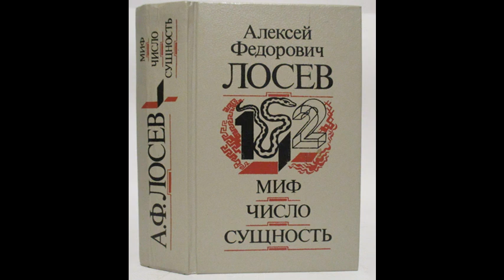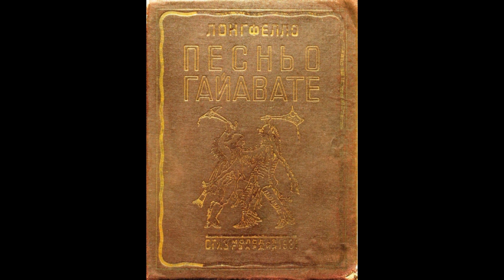Иван Бунин. Покорность грустной участи своей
Эссе (6/6) Олега Кустова об Иване Бунине "Покорность грустной участи своей" читает автор.

 БИБЛИОГРАФИЯ

 1. Айхенвальд Ю. Иван Бунин и его стихотворения // И. Бунин. Свет незакатный. М.: Центр–100, 1995.
 2. Блок А. А. От Ибсена к Стриндбергу // Собрание сочинений. Т. 5. Проза. 1903–1917. М.-Л.: Госуд. изд-во худож. лит-ры, 1962.
 3. Бунин И. А. Автобиографическая заметка //  Полное собрание сочинений в 13 томах. Т. 1. М.: Воскресенье, 2006. С. 9–20.
 4. Бунин И. А. Перед грозой. Интервью // Полное собрание сочинений в 13 томах. Т. 9. М.: Воскресенье, 2006. С. 460–476.
 5. Бунин И. А. Переписка И. А. Бунина с В. В. Пащенко (1890–1895 гг.) //  Полное собрание сочинений в 13 томах. Т. 11. М.: Воскресенье, 2006. С. 5–179.
 6. Бунин И. А. Переписка И. А. Бунина с Г. В. Адамовичем //  Полное собрание сочинений в 13 томах. Т. 13. М.: Воскресенье, 2006. С. 94–138.
 7. Бунин И. А. Поздний час //  Полное собрание сочинений в 13 томах. Т. 6. М.: Воскресенье, 2006. С. 30–35.
8. Визгин В. Мы все его так любили: вспоминая Мераба Мамардашвили.
 9. Вольтер. Кандид // Сочинения. Б-ка всемирной литературы. М.: «Художественная литература», 1971.
 10. Гачев Г. Леонтьев // Русская Дума. Портреты русских мыслителей. М.: «Новости», 1991.
11. Гумилёв Н. С. Жизнь стиха // Полное собрание сочинений. В 10 т. Т. 7. Статьи о литературе и искусстве. Обзоры. Рецензии. М.: Воскресенье, 2006. С. 51–60.
 12. Гумилёв Н. С. Письма о русской поэзии. М.: «Современник», 1990.
13. Гумилёв Н. С. Читатель // Полное собрание сочинений. В 10 т. Т. 7. Статьи о литературе и искусстве. Обзоры. Рецензии. М.: Воскресенье, 2006. С. 235–240.
 14. Жид А. Возвращение из СССР.
 15. Жид А. Фальшивомонетчики // Избранные произведения. М.: «Панорама», 1993.
 16. Жуков И. По-над краем, по-над пропастью // Полное собрание сочинений в 13 томах. Т. 6. М.: Воскресенье, 2006. С. 401–408.
 17. Зверев А. «…Эти сказки и легенды с их лесным благоуханьем» // Г. У. Лонгфелло. Песнь о Гайавате. М.: «Художественная литература», 1987.
 18. Кант И. Наблюдения над чувством прекрасного и возвышенного  // Сочинения в 6 томах. Т. 2. М.: «Мысль», 1964. С. 125–184.
 19. Кант И. Приложение к «Наблюдениям над чувством прекрасного и возвышенного»  // Сочинения в 6 томах. Т. 2. М.: «Мысль», 1964. С. 185–224.
 20. Лонгфелло Г. У. Песнь о Гайавате. Поэмы. Стихотворения. М. «Художественная литература». 1987.
 21. Лосев А. Ф. Диалектика мифа // Миф – число – сущность. М.: Мысль, 1994. С. 5–216.
 22. Мамардашвили М. К. Быть философом – это судьба // Как я понимаю философию. М.: «Прогресс», 1992.
 23. Мамардашвили М. К. Идея преемственности и философская традиция // Как я понимаю философию. М.: «Прогресс», 1992.
 24. Мамардашвили М. К. Кантианские вариации. М.: Аграф, 1997.
 25. Мамардашвили М. К. Мысль в культуре // Как я понимаю философию. М.: «Прогресс», 1992.
 26. Мамардашвили М. К. Обязательность формы // Как я понимаю философию. М.: «Прогресс», 1992.
 27. Мамардашвили М. К. Сознание – это парадоксальность, к которой невозможно привыкнуть // Как я понимаю философию. М.: «Прогресс», 1992.
 28. Муравьёва-Логинова Т. Д. Живое прошлое // Полное собрание сочинений в 13 томах. Т. 14. М.: Воскресенье, 2006. С. 201–235.
 29. Муромцева-Бунина В. Н. Жизнь Бунина (1870–1906) // Полное собрание сочинений в 13 томах. Т. 10. Портреты; Критика; Слово о Бунине. М.: Воскресенье, 2006. С. 269–489.
 30. Ортега-и-Гассет Х. Нищета и блеск перевода // Что такое философия? М.: «Наука», 1991.
 31. Паустовский К. Иван Бунин // Полное собрание сочинений в 13 томах. Т. 15 дополнительный. М.: Воскресенье, 2007. С. 430–445.
 32. Полный православный богословский энциклопедический словарь. Т. 1–2. Репринтное издание. 1992.
 33. Рождественский Вс. Гумилёв и Блок // Николай Гумилёв в воспоминаниях современников. М.: «Вся Москва», 1990.
 34. Твен М. Приключения Тома Сойера // Собрание сочинений в 8 т. Т. 4. М.: «Правда», 1980.
 35. Токарев Л. Послесловие // А. Жид. Избранные произведения. М.: «Панорама», 1993.
 36. Ходасевич В. О поэзии Бунина // Серебряный век. Поэзия. Серия «Школа классики». М.: «Аст Олимп», 1997.
 37. Шопенгауэр А. Понятие воли // Избранные произведения. М.: «Просвещение», 1993.
 38. Энциклопедический словарь Брокгауз и Ефрон: Биографии: В 12 т. Т. 2. М.: «Советская энциклопедия», «Большая Российская энциклопедия», 1992.